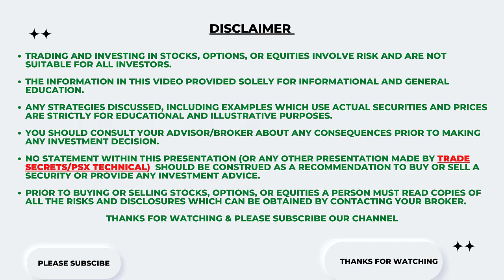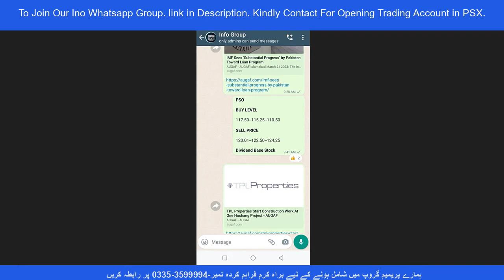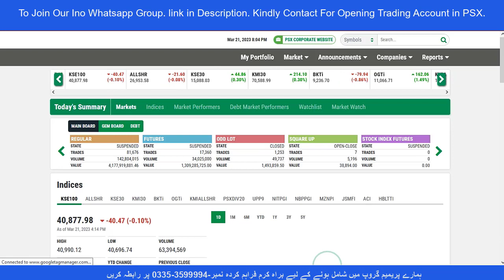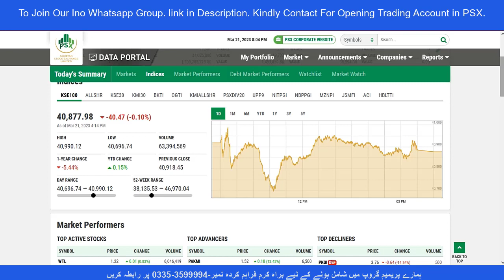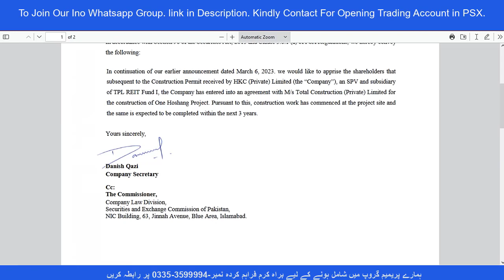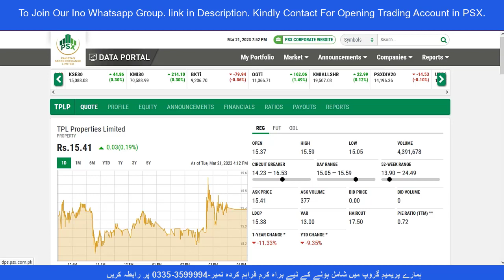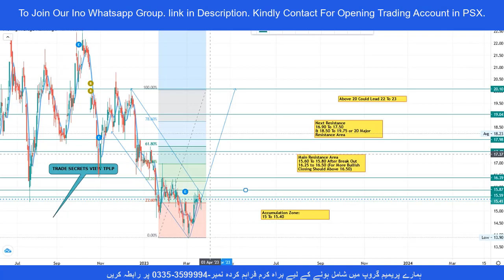Buy Call For 22 March 23 || TPLP || Complete Technical || Buy Sell Levels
Please Join Our Premium Whats-app Broadcast Service on Very Minimum & Affordable Prices.

NOTE: We are not brokers, we provide additional services from our platform.

Premium Service Information:
Buy Sell Alerts With Price Range
Market News
Share News
Board Meetings
Payouts Ex Dates
Technical Levels

*Free For Our Customers Only*

Package A: Rs-500/Month
Package B: Rs-1200 (03 Months)
Package C: Rs-2500 (06 Months)

Commission Slab:
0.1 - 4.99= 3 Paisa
Rs-5 To 33 =5 Paisa
Above Rs 33 = 0.15%
Same Day Trading One Time Commission Charged.